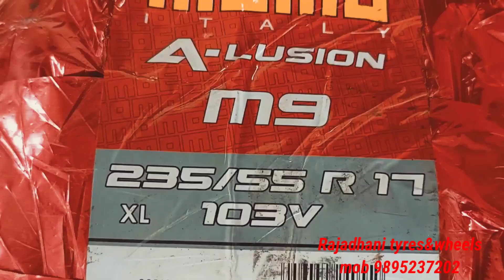Hyundai New Creta 2020 Modified.17 inch inforged concave alloy wheels 235 55 R 17 Momo tyres. sporty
Hyundai New Creta 2020 Black colour Modified
17 inch Inforged Alloywheels made in Taiwan.New Creta black.  235 55 R 17
Momo tyres made  in italy makes high
performance
Rajadhani Tyres Changuvetty Kottakkal
Malappuram Dist. Kerala - 676503